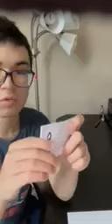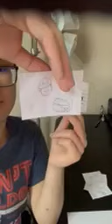Soft Mozart: Max guessing cards